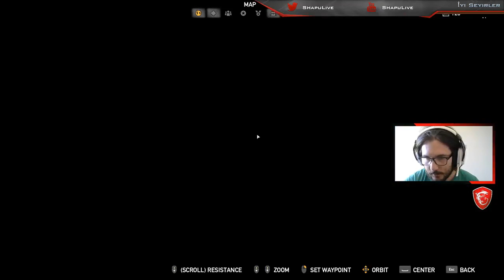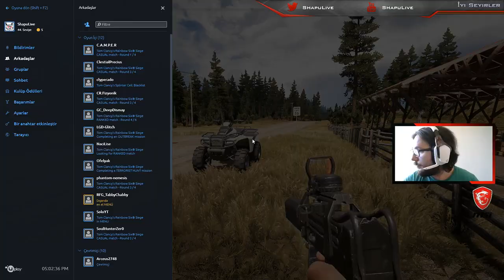KANSER EDEN GÖREV | Far Cry 5 13.Bölüm [TÜRKÇE]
İzlediğiniz, beğendiğiniz ve paylaştığınız için teşekkürler arkadaşlar. Yeni bölümler ve serilerde görüşmek üzere. Discord sunucumuz açılmıştır gelmek isteyen herkese kapımız açık. :D